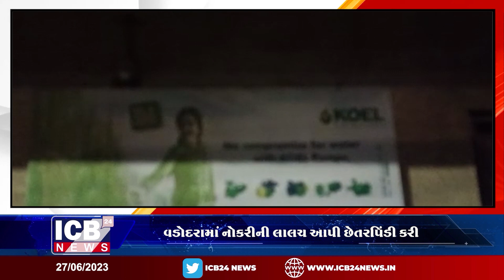વડોદરામાં નોકરીની લાલચ આપી છેતરપિંડી કરી